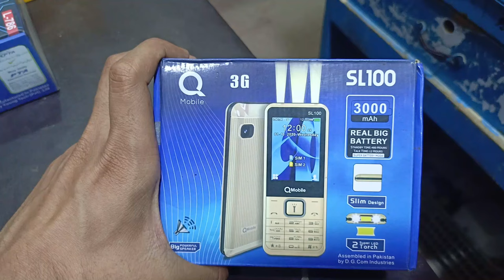Amazing New Low Price Mobile